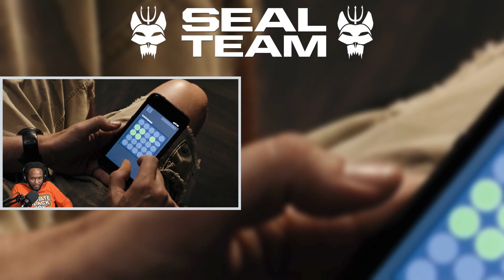Seal Team Season 6 Episode 2 "Crawl, Walk, Run" First Time Watching! TV Reaction!!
Seal Team | Season Six Episode Two - Crawl, Walk, Run

BRAVO is deployed on a high-stakes mission in Russian controlled territory as Clay battles with his recovery

What’s up everyone, thanks for stopping by, hope your staying safe out there we appreciate y’all support as we continue to grow. We are going to continue to dish out weekly content as they come.

WE ARE BACK!! The Terminal List Season 1 Episode 4 'Detachment' First Time Watching! TV Reaction!!

This video is for commentary and criticism only and is not a replacement for watching Seal Team